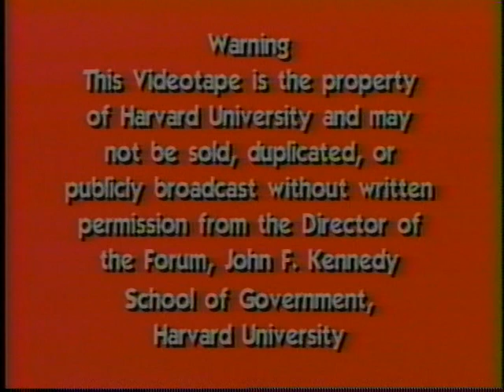A Public Address by: Sadako Ogata, United Nations High Commissioner for Refugees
Date: Monday, October 28, 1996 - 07:00PM